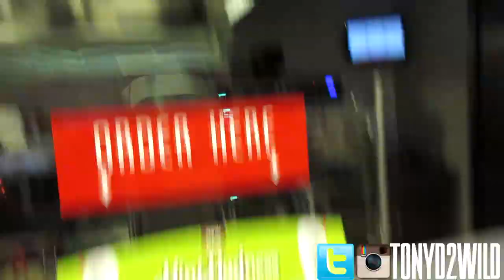Munchies At QT / Return of 2WiLDGaming ? (Vlog #14)